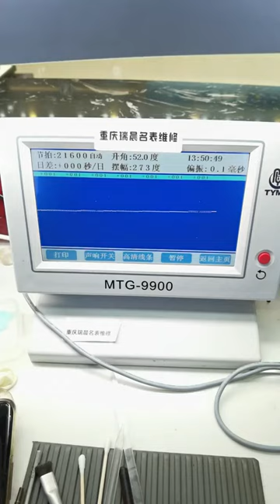Mido Commander maintenance and repair watch maintenance Tissot Chongqing Ruichen Watch Repair Co ,